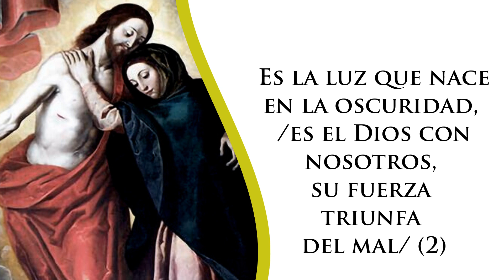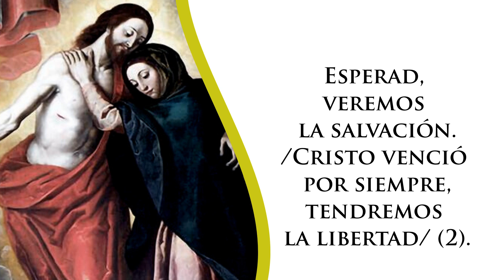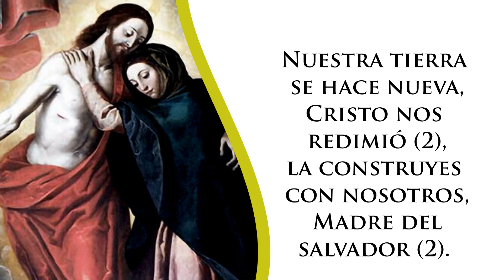Madre del Salvador (Canto de Pascua) | Fr. Joel OP (Cover)